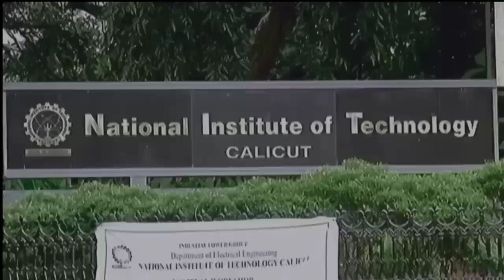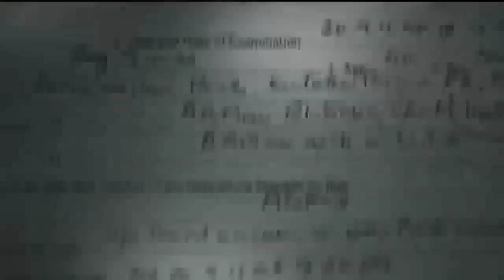Curry And Cyanide The Jolly Joseph Case Review || Netflix Dictionary Curry And Cyanide Reaction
About This Video - Curry & Cyanide is a true-crime documentary directed by Christo Tomy, investigating six deaths in the same family and the woman at the center of the Koodathayi Cyanide killing case.It was released on Netflix on December 22, 2023.